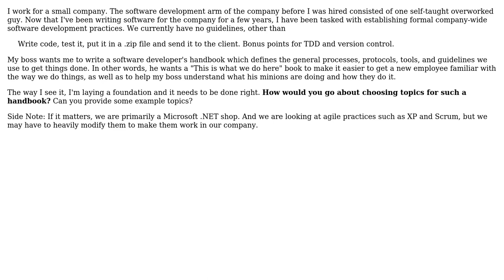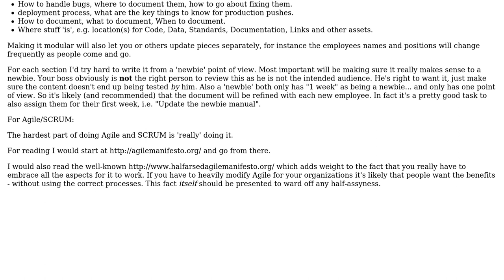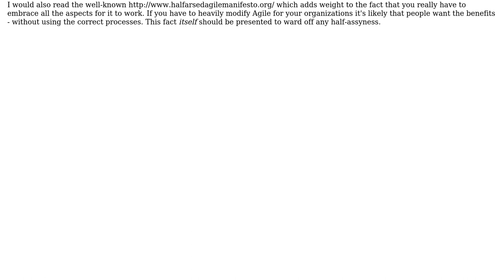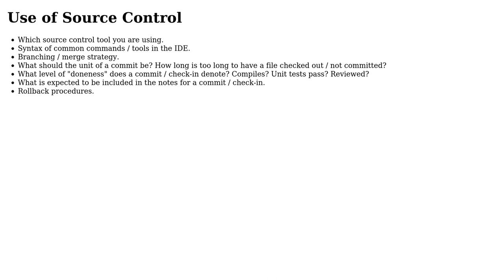Software Engineering: Writing a company-wide developer's handbook (4 Solutions!!)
Software Engineering: Writing a company-wide developer's handbook

With thanks & praise to God, and with thanks to the many people who have made this project possible! | Content (except music & images) licensed under CC BY-SA | Music | Images & others | With thanks to user Scott C Wilson user Phil user Michael Durrant user JohnMcG user Doc Brown user Bernard and the Stack Exchange Network Trademarks are property of their respective owners. You are responsible for your own actions.